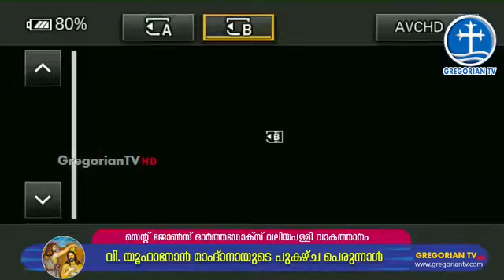വാകത്താനം വലിയപള്ളി പെരുന്നാള്‍ -Gregorian tv live (08-01-2020, Part-1)